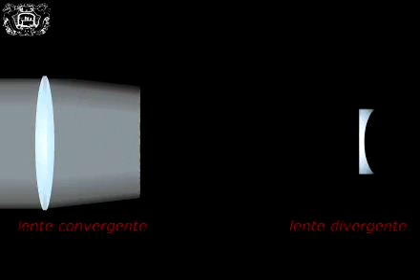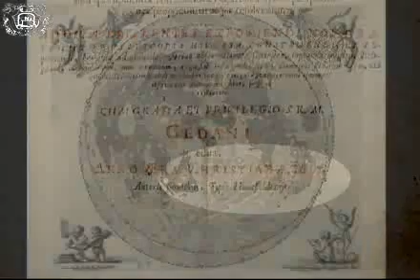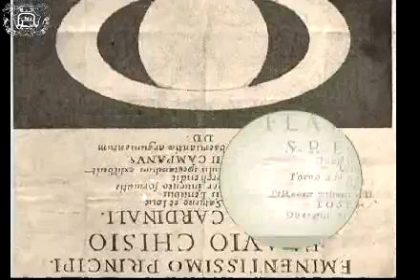Il cannocchiale Kepleriano -istoria3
video didattico del MUSEO GALILEO di FIRENZE in piazza dellaSignoria.